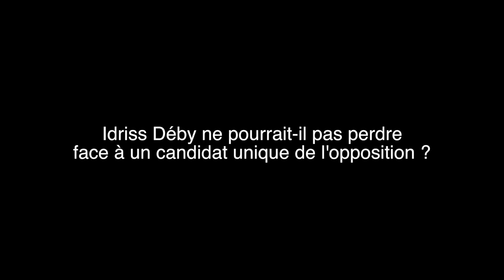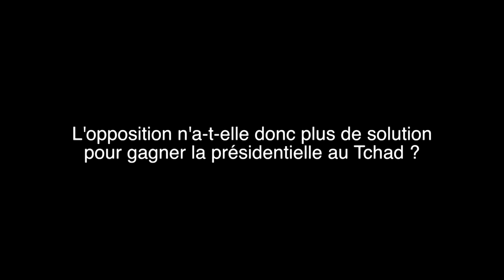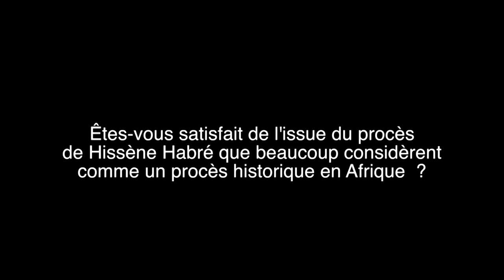Ngarléjy Yorongar de la fédération FAR n'est satisfait ni de la réélection d'Idriss Déby ni du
Ngarléjy Yorongar est le président du parti Fédération Action République. De passage à Paris, il livre ses impressions sur la dernière élection présidentielle au Tchad et sur le procès d'Hissène Habré à Dakar (Sénégal).